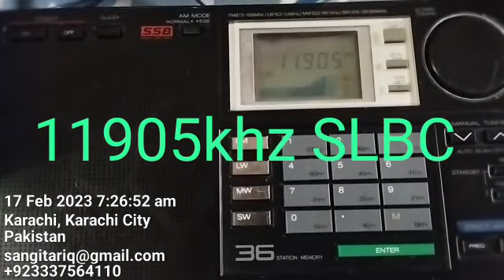11905khz SLBC Sri Lanka 🇱🇰 Broadcast Hindi Language QTH Karachi Pakistan 🇵🇰Receiver National RF-B65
11905khz
SLBC Sri Lanka 🇱🇰 Broadcast
Hindi Language
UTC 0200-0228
Transmitter 125kW
Trincomalee Sri Lanka 🇱🇰
Distance 2360km
QTH Karachi Pakistan 🇵🇰
Receiver National RF-B65